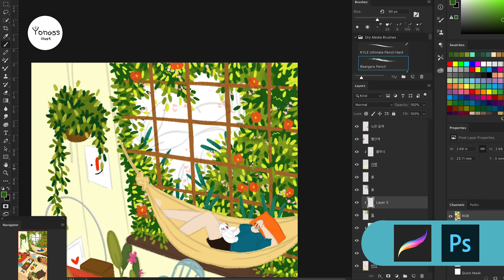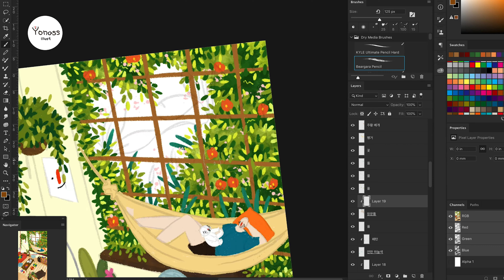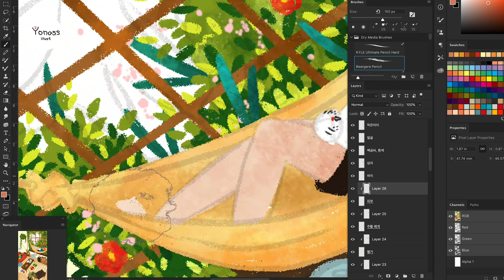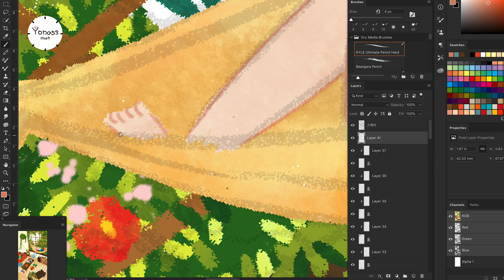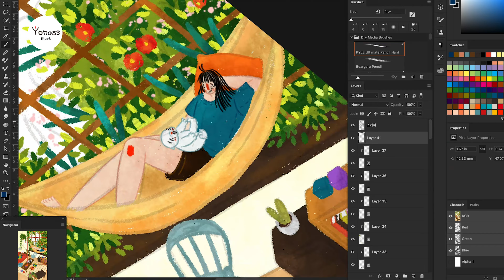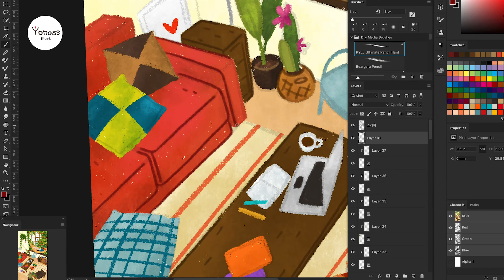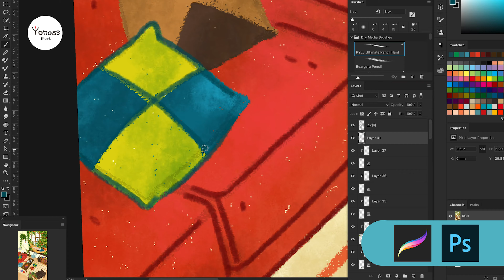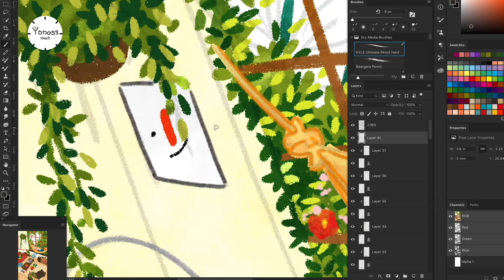[ 요나스 illust의 일러스트 그리기 ] 기분전환(feat.프로크리에이트/포토샵)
요나스만의 일러스트 과정을 보여드립니다.

이번 일러스트는 그리폴리오에서 폰배경화면으로 다운받으실 수 있습니다~^^

[기분전환]

기분 전환하는데 뭐 있어?

내 방의 향기만 바꿔도
새로운 세상에 온 것 같은데.

이렇게 다른 시선에서 내려다 보면
또 다른 세상이야.

What's there to cheer you up?

I can change the scent of my room.
I think we're in a new world.

If you look down from this different point of view,
It's another world.